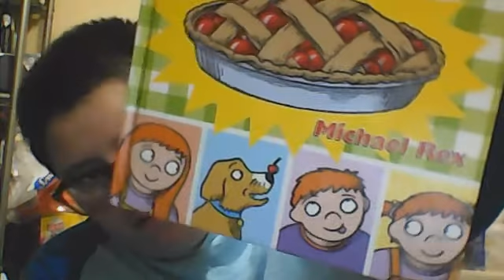The pie is cherry read by yuki